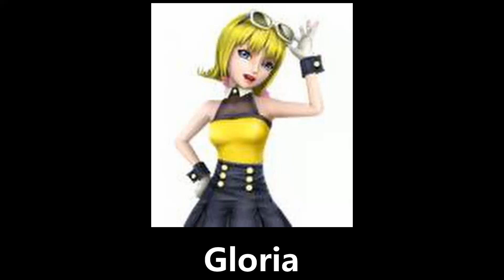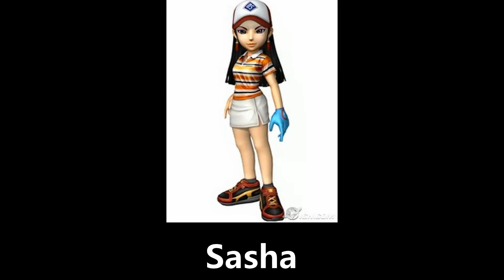video game characters slideshow 02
Allen (Hot Shots Golf Fore!) - Zeus (Hot Shots Golf 3)